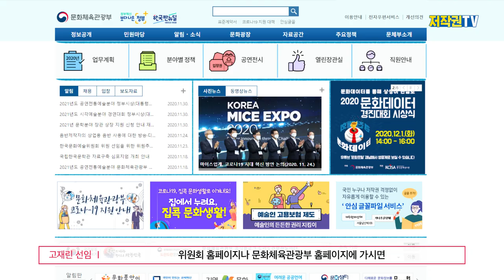#7. 누구도 불공정한 저작권 계약을 하지 않도록 [저작권 3분 뉴스]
책 출판, 음반 제작 등 내 저작물과 관련해서 회사와 계약해야 할 때
저작권에 대해서는 모르는 얘기 투성이라 불공정한 조항이 있는지 충분히 검토하기 어려울 수 있어
그럴때는 한국저작권위원회 공정거래지원팀을 떠올려봐
 상담부터 계약서 관련 조언까지!

공정거래지원팀의 A to Z.
모든 것을 속속들이 파헤쳐보는 시간!!

[음원출처]
이철희 - Reveil dans les bois
구재영 - Morning
구재영 - U and I